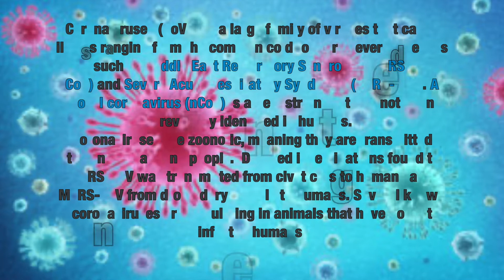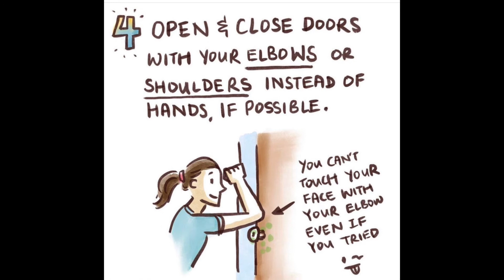COVID-19 CAN NOT BE PREVENTED BY GARLIC AND GINGER|| NIGERIAN YOUTUBER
HEYY SUBBIES

HAPPY NEW MONTH TO YOU ALL , SO I GOT A VIDEO TELLING ME I CAN PREVENT CORONA VIRUS ONLY IF I WAS ABLE TO CHEW GARLIC AND GINGER. DO NOT LISTEN TO SUCH AS YOU ARE REQUIRED TO PLEASE DO THE NEEDFUL BY KEEPING A GOOD HYGIENE AND MASKING UP. DON'T FORGET TO SUBSCRIBE, LIKE AND LEAVE YOUR COMMENTS DOWN IN THE COMMENT SECTION.